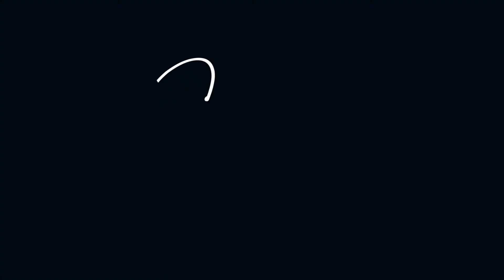The BreakFree Mind Part 7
Is Forgiveness easier said than done?

In this final part of The Break Free Mind series I am going to talk about forgiveness. Have you heard that time heals everything, well that doesnt work according to me. Time just suppresses the emotions and memories of your experience, it doesn't actually heal you from within.

There will always be triggers that remind you of the past and mind you it will be painful.

But what can you do to completely HEAL?

You forgive. Let Go. Watch this video where I share how I approached forgiveness to help me HEAL.

If you do try out my advice, please share how you feel after the activity...look forward to your comments and stories.